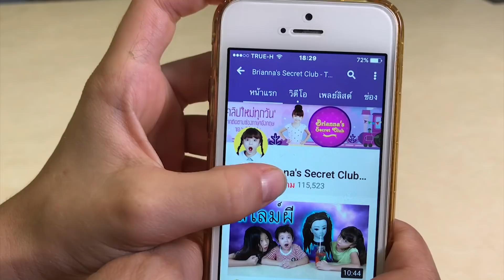บรีแอนน่า | ละครเด็ก น้ำขวดสี ร่องหน หายไปไหน? ฮาสุดๆ | Funny Story Skit Ninja Kids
บรีแอนน่า | ละครเด็กสอนนับเลข ละครสั้นขำๆ น่ารัก ตอนน้ำโซดา ร่องหน หายไปไหน?

คำถามที่เพื่อนๆ ถามเข้ามาบ่อยๆ
บรีแอนน่าอายุเท่าไหร่?
ตอบ 9 ขวบคะ
สกายเลอร์อายุเท่าไหร่?
ตอบ 4 ขวบคะ
พี่เคทอายุเท่าไหร่?
ตอบ 10 ขวบคะ
บรีกับพี่เคทเป็นอะไรกัน
ตอบ เป็นลูกพี่ลูกน้องกันคะ พี่เคทเป็นลูกน้องชายของแม่บรีคะ เรียกง่ายๆ ว่าแม่บรีเป็นป้าของพี่เคทนั้นเองคะ
5.พี่เคทมีช่องไหมคะ
ตอบ มีคะชื่อช่อง KateAndAngie TV ลิงค์ตามนี้เลยคะ

Line: jira_brianna_skyler